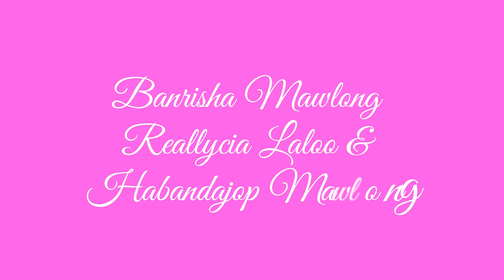LIVE RECORDING | WOMEN SUNDAAY 2023 | BANRISHA MAWLONG , REALLYCIA LALOO & HABANDAJOP MAWLONG